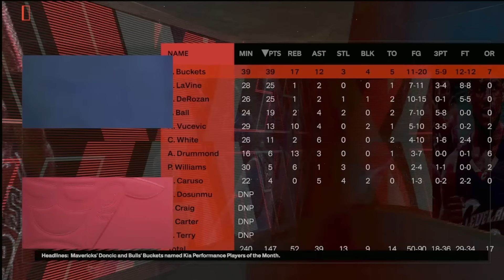I Made a Scoring Machine to Break LeBron's Record